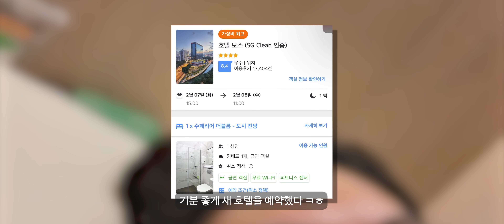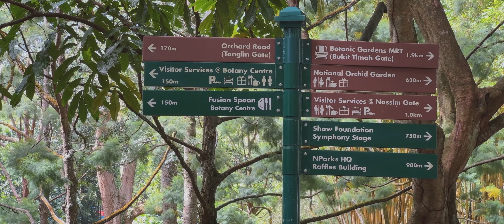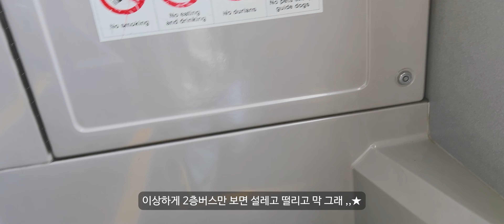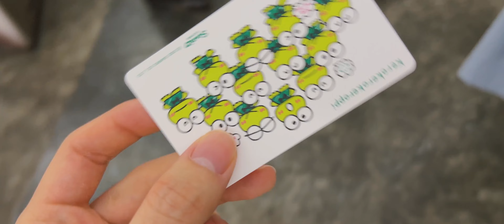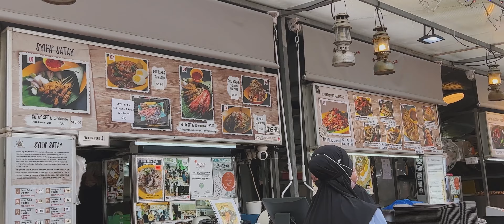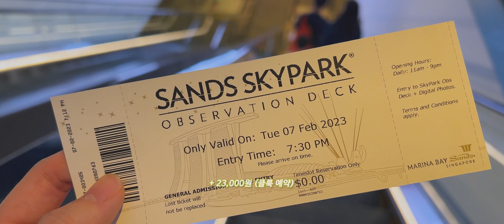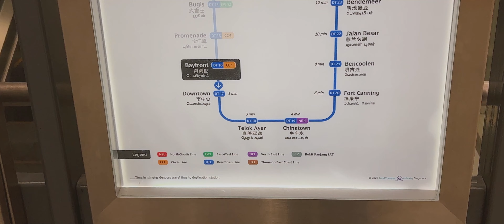3년 반 만에 떠난 해외여행 #2 | 🇸🇬 Singapore | Travel VLOG | PingQ Film